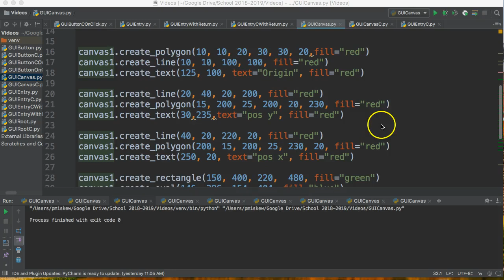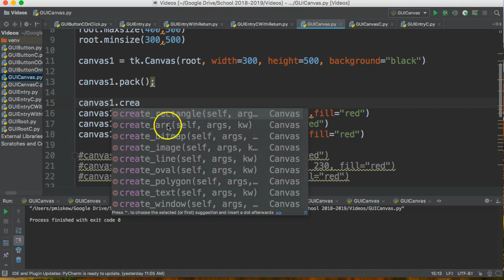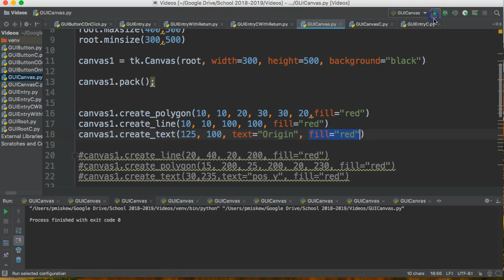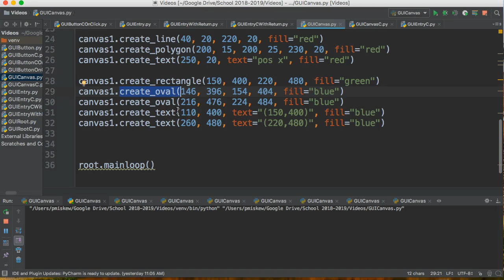PYTHON 3 TKINTER - GUI CANVAS DRAWING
This video shows how to draw on a canvas on object creating using tkinter in python 3